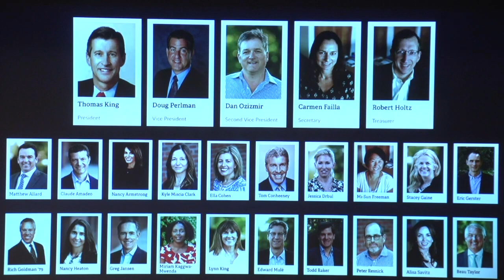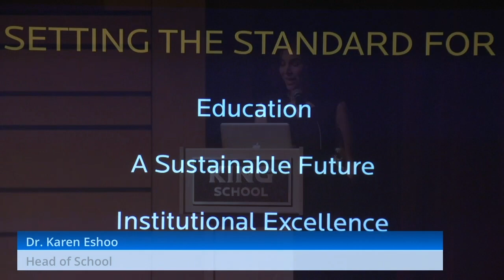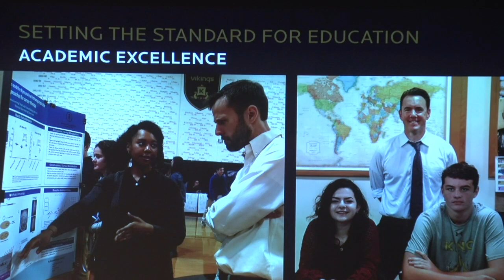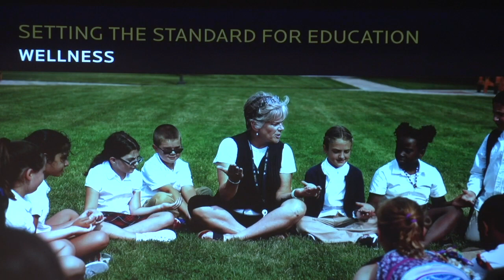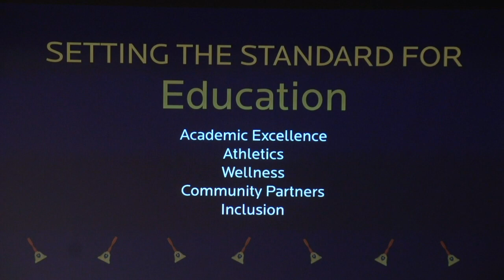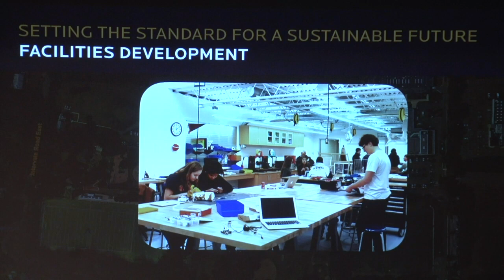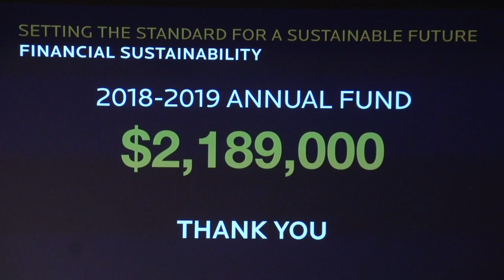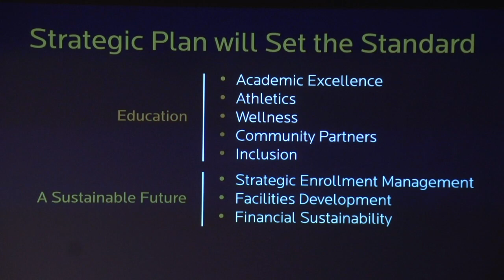State of The School - King School 2019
Hundreds of parents, alumni, and staffulty joined together as a community at the September 2019 State of the School event as we looked ahead to our dynamic future.

Watch the video to hear President of the Board of Trustees Tom King, Head of School Dr. Karen Eshoo and Upper School Student Body President Jake Cohen discuss this exciting time for King School. Dr. Eshoo describes how our new strategic plan will enable King to set the standard for education, a sustainable future, and institutional excellence.